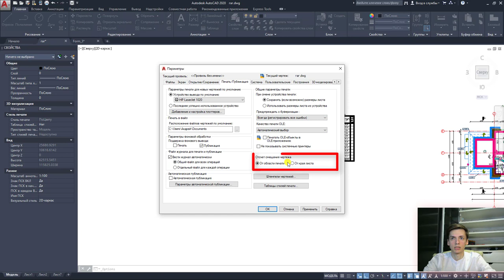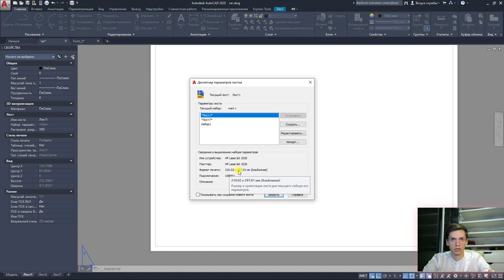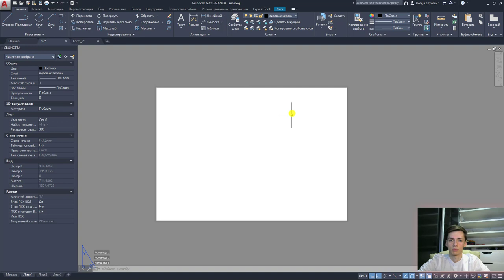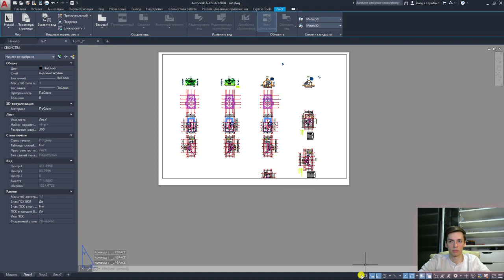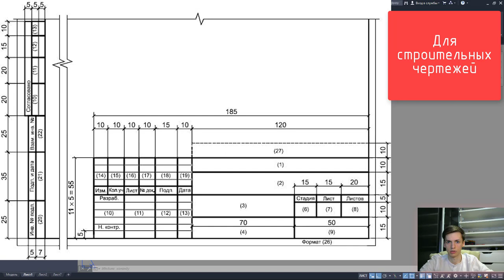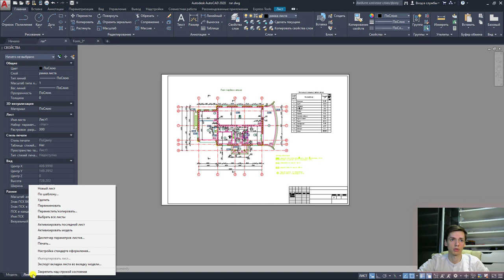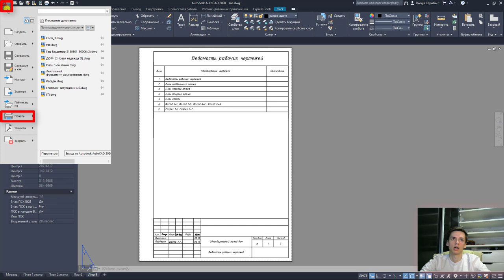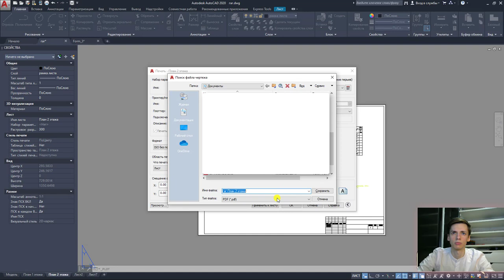План дома в AutoCAD. Часть 15.Видовые экраны.Вывод чертежей на печать PDF.Ведомость рабочих чертежей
В видео вы познакомитесь:
Работа с видовыми экранами.
Сохранение документа в PDF.
Работа с листами, подготовка к выводу на печать.
Печать в черно белом виде.
Всё это вы сможете сделать в AUTOCAD

       ✔ Крыльцо REVIT
       ✔ Добавление окон REVIT / Добавление дверей REVIT